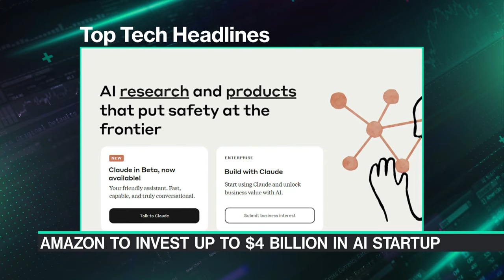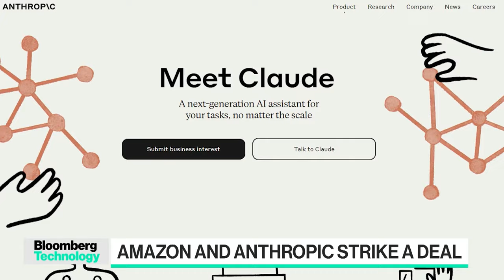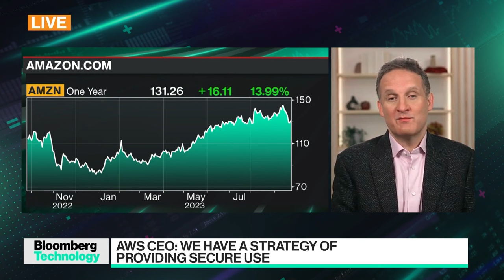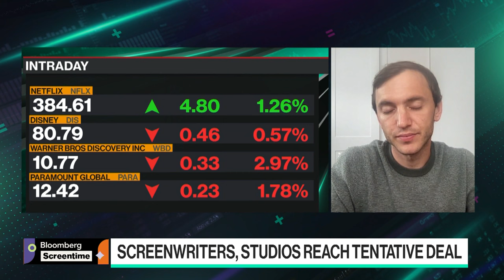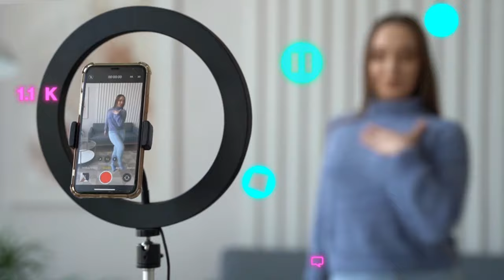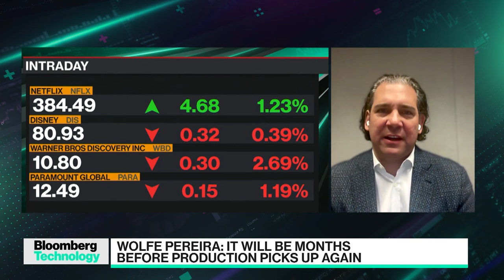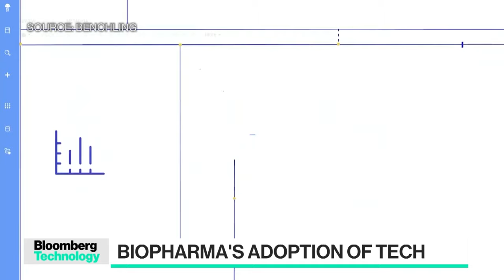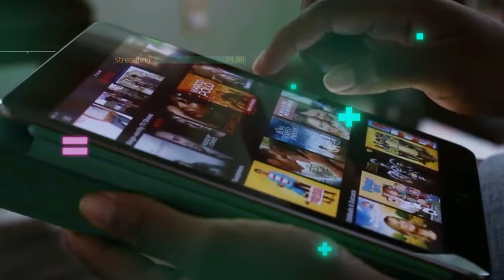Amazon Deal | Bloomberg Technology 09/25/2023